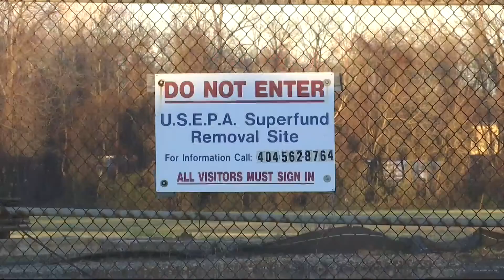Mayor Woodfin discusses efforts at Superfund site after meeting with EPA in Birmingham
Birmingham Mayor Randall Woodfin met with EPA representatives for an update on pollution cleanup at the 35th Avenue Superfund Site.